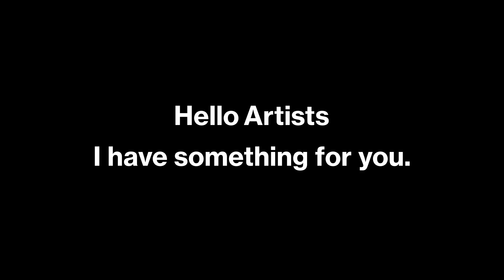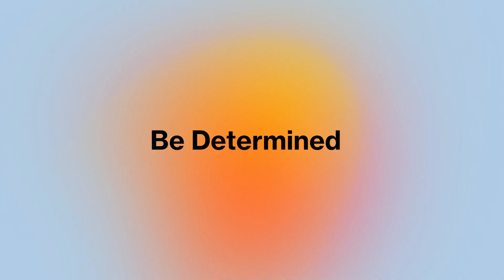Tom Ford - Relying On Talent Is For Losers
Relying on your talent will make you fail, but why? In this video, Tom Ford describes the winning formula he had while building two of the world's largest fashion brands.

Thomas Carlyle Ford, known as Tom Ford, is a fashion designer and filmmaker. He started his own luxury brand, named after himself, in 2005. Before that, he was the creative director at Gucci and Yves Saint Laurent. Both "A Single Man" and "Nocturnal Animals" were movies written and directed by Ford.